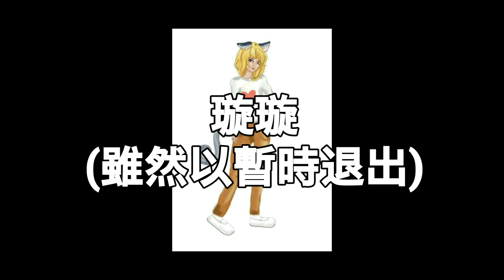狂蛇生日!!(最後沒有彩蛋)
感謝大家感謝我的朋友感謝我的成員
藍色巨人成員的FB小窩:
請大家多多訂閱喔！